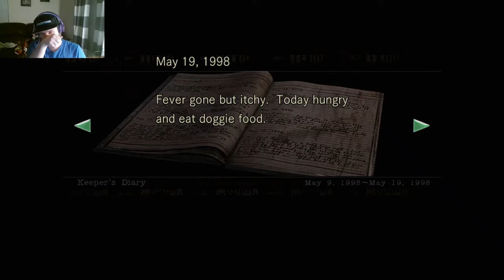RICHARD - Resident Evil Part 5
I tried to save him, guys